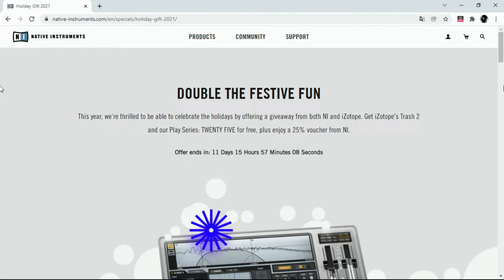Native Instruments GIFT